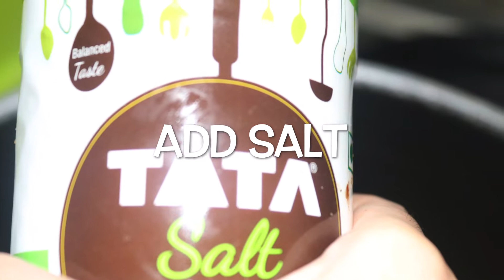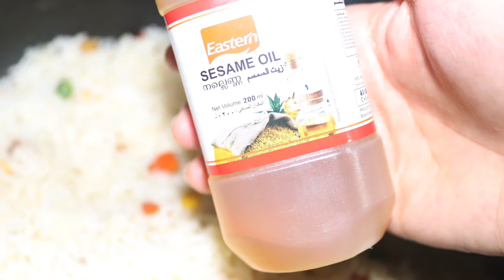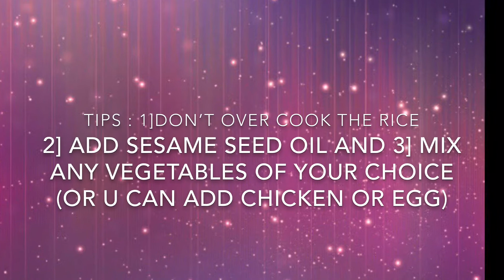Veg fried rice with gobi Manchurian- Salus kitchen magic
how to make vegetable fried rice with easily available ingredients at home...